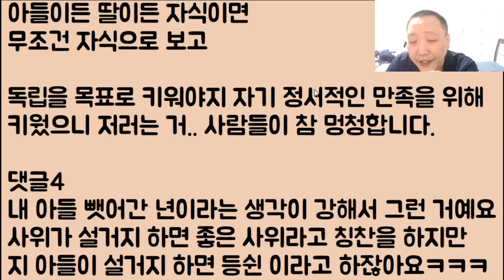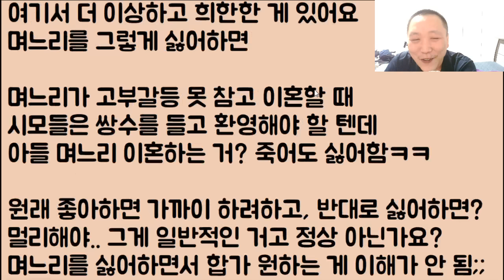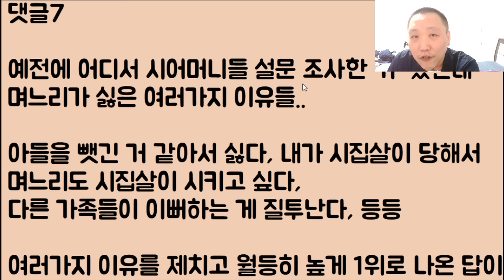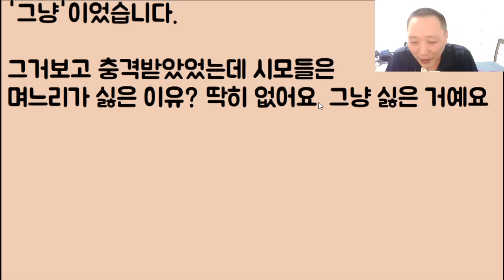[ㅋㅋㅋㅋ🤣🤣] 지 아들이 설거지 좀 한다고 며느리인 나를 사람으로 안 보네?? 야 이 못 돼 처먹은 시짜 할망구야.. 그러니까 당신이 아들도 못 보는 거야